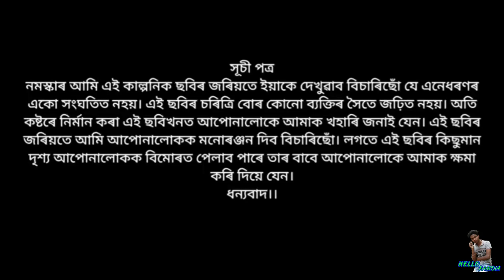জালামুখী // JALAMUKHI PART-113 // JALAMUKHI // COMEDY VIDEO // ASSAMESE SHORT FLIM // HELLO RAMDIA